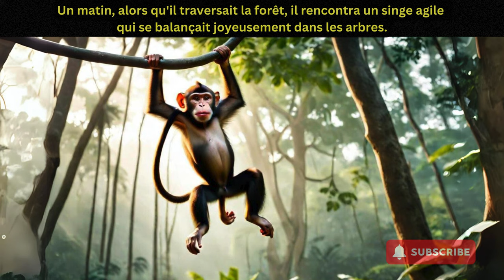French Stories For Intermediate B1 Learners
👉 Title : L'Éléphant Courageux et ses Compagnons (The Courageous Elephant and his Companions)

French stories for intermediate levels are perfect to practice your French listening skills and advanced in your French language journey.

Intermediate French stories offer a dynamic and engaging way to improve your French skills, making the understanding enjoyable and effective. These simple and short B1 French stories are amazing resources to help you in French language listening practice.

👉 Intermediate storyline to help you practice your French comprehension.

🎉 Important Terms :

french stories for intermediate
french stories for intermediate levels
intermediate french stories
B1 french stories
B2 french stories
advanced french stories
delf b1
delf b2
french listening stories b1
french short stories for intermediate level
french short stories intermediate
french stories for b1 learners
intermediate french
intermediate french learners
intermediate french listening
intermediate french short stories
learn french through story
french stories
french short stories